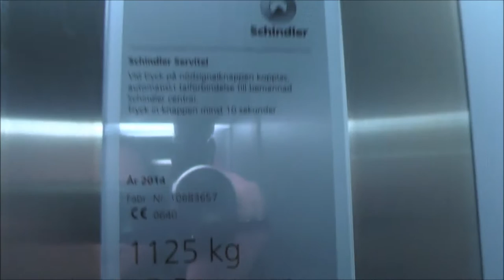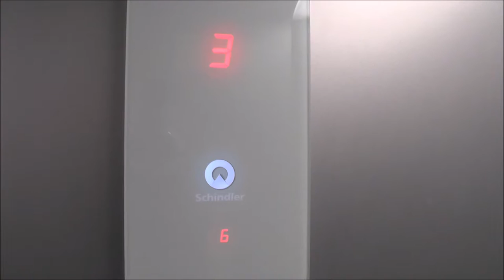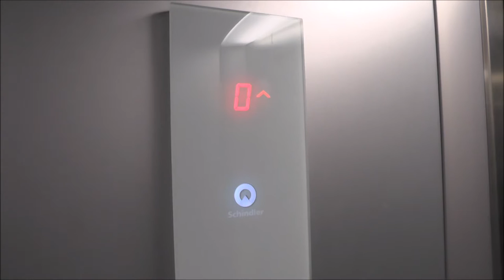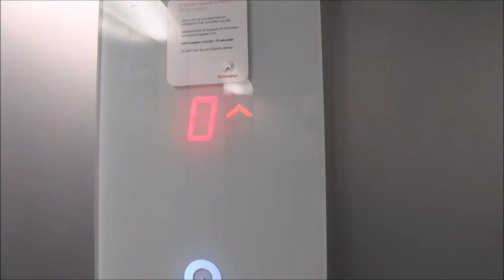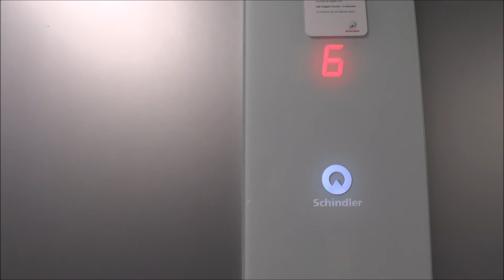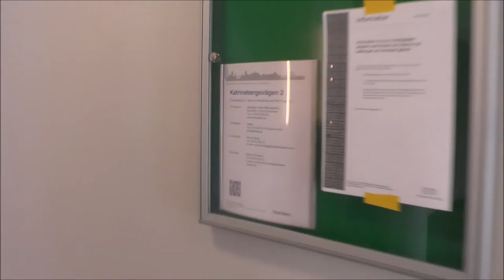2x Schindler 3300 MRL Traction elevators @ Katrinebergsvägen 2 & Mejerivägen 7, Stockholm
Manufacturer: Schindler
Installation year: 2014
Serial Number: 10583557 & 10683655
Capacity: 1125Kg (_lbs.) - 15 Persons
Floors: 7/9 = 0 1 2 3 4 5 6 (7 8) - Only the 2nd elevator)
Location: Katrinebergsvägen 2 & Mejerivägen 7, Stockholm (Liljeholmen) SWEDEN!